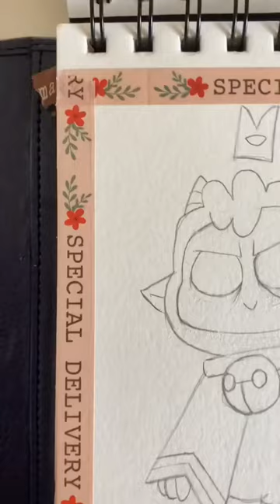shorts inktober inktober2022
Daily Vlogs over on my TikTok!

Etsy Shop